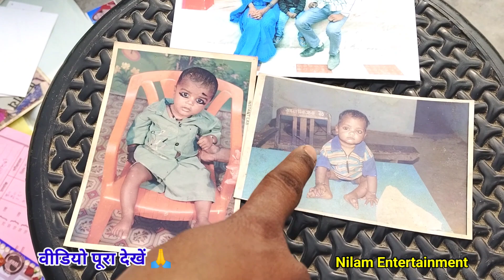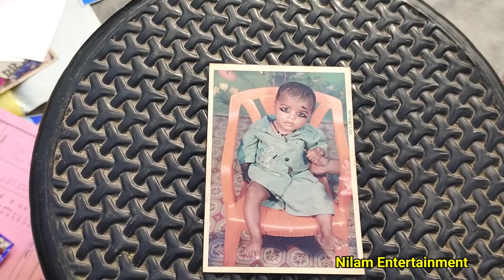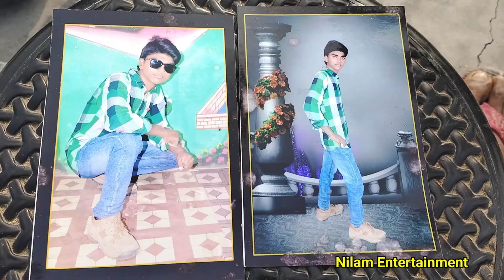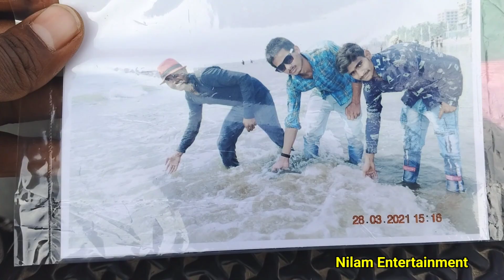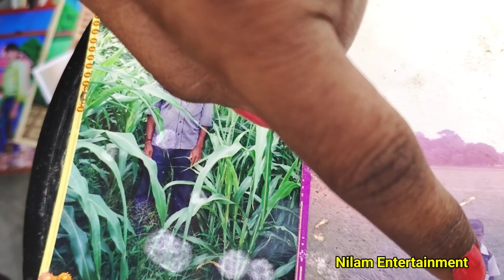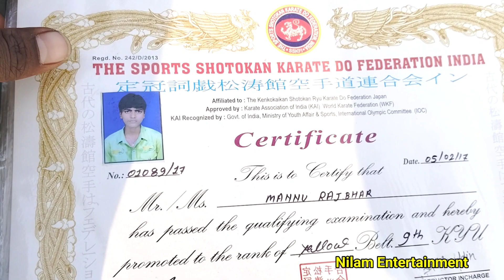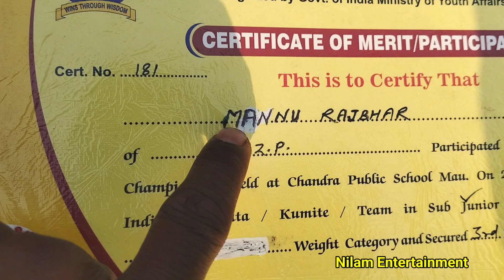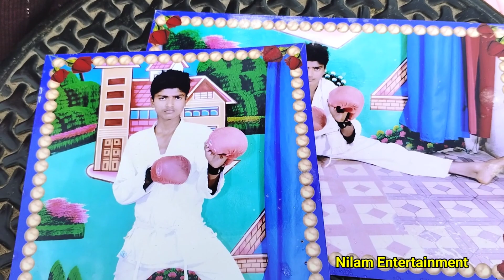video | यूट्यूब पर आने से पहले की पुरानी यादें 🥹 | dailyvlog puraniyade || Nilam Entertainment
(  आवश्यक सूचना )

( चेतावनी- )   Warring - किसी भी प्रकार का Copyrite Strike न दे |

अगर मैं अपने इस Video 🎬 में किसी का Music 📀 या वीडियो Clip 🎥 Use किया हूँ तो किसी भी प्रकार का Copyrite Claim 🚫 या Copyrite Strike 🚫 ना दे | मैं 2 घंटे के अंदर वीडियो ( VIDEO ) को डिलीट कर दूंगा |

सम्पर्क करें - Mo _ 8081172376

" Fake स्ट्राइक देने वालो के साथ कानूनी कारवाई की जाएगी 🙏

🎞️ Video अच्छा लगे तो LIKE 👍 COMMENT 📝 SHARE जरूर करे ||

Daily vlog
life style vlog
vlogs
vlogging
vlogger
youtuber
purani yadein nilam entertainment
पुरानी यादें
purani yadein
vlog purani yadein nilam entertainment